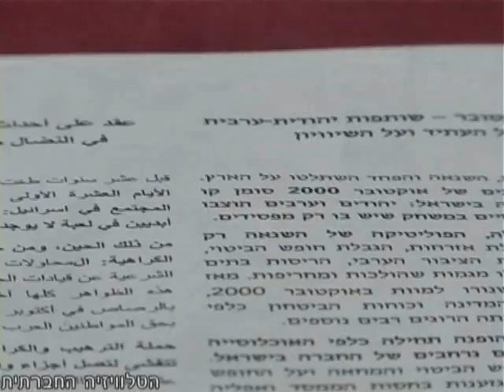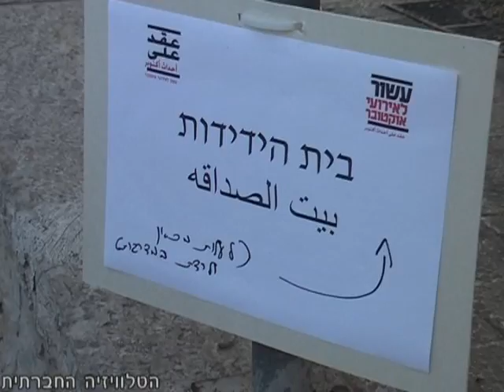עשור לאירועי אוקטובר 2010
בתחילת חודש אוקטובר צוין עשור לאירועי אוקטובר 2000. בעוד שהתקשורת והממשלה מקדמים זיכרון מסונן תחת הכותרת "מהומות אוקטובר", ישנם כאלה שלא נכנעים לנרטיב הלאומני. יהודים וערבים מכל רחבי הארץ הגיעו יחד לנצרת ביום שבת 2 באוקטובר לציין את הריגתם של 13 ערבים - מרביתם אזרחי ישראל, בתחילת האינתיפדה השנייה. המפגינים ביקשו גם למחות נגד ההתקפה על האוכלוסייה הערבית ועל המרחב הדמוקרטי בישראל, על רקע חוק הנאמנות.
הטלוויזיה החברתית.